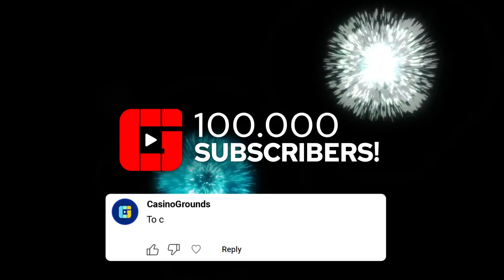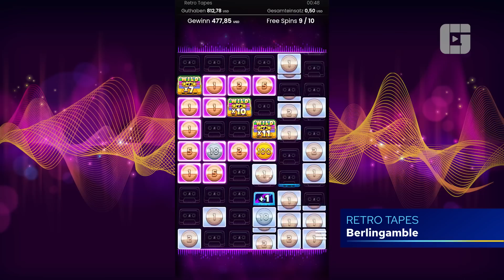Community Biggest Wins – #18 / 2023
"Community Biggest Wins #18 / 2023" is a compilation of the biggest slot wins submitted on the CasinoGrounds forum. Post your wins here to get featured

1. If you haven’t already; join the forum (100% free)
2. Enter your forum username into the comment section of this video
3. 24 hours later a winner will be randomly drawn and announced in the next video
4. The winners will get contacted through the forum to claim their prizes after all 24 winners have been drawn

Note: The promotion period is between 25/04/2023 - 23/05-2023 and prizes are limited to one prize per person.

Featured community members and slot games:
00:00 - Intro
00:21 - KLB_ - Stormforged
02:02 - Berlingamble - Retro Tapes
03:06 - Nelsoncouto - Net Gains
04:31 - Mighty Slotter - Kiss My Chainsaw
05:31 - JesterRIP - Who Wants to be a Millionaire
06:58 - Moriarty - King Carrot
09:07 - Attybishop - Gladiator Legends
09:44 - Åge - Hand of Anubis
12:14 - Boschemoi - Nitropolis 4

Note that featured big win videos might be cut off too early in the start or in the end, as these videos are community contributions from the forum. Also, video quality may vary because of this. Videos that have very poor or no audio at all might have their audio replaced.